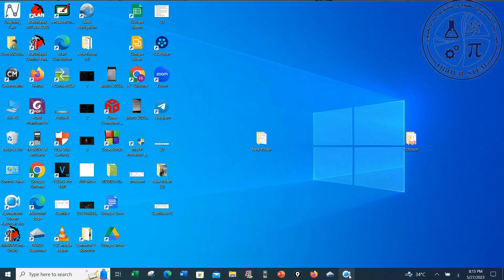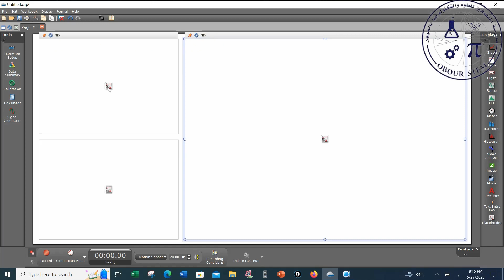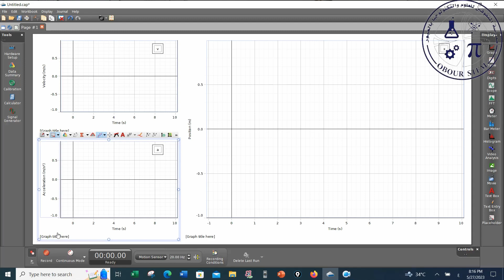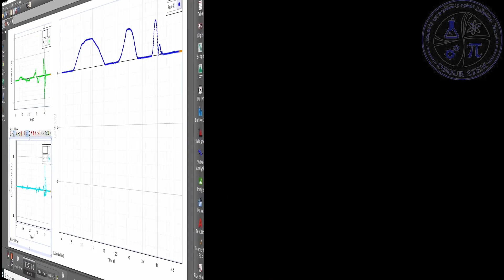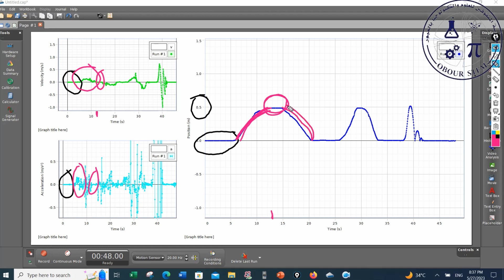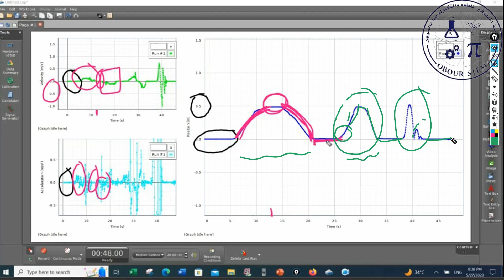Part 2 Motion Graphs On An Inclined Plane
An experiment to study the relation between different motion graphs, confirmed on an inclined plane with a constant velocity in 1-Dim.